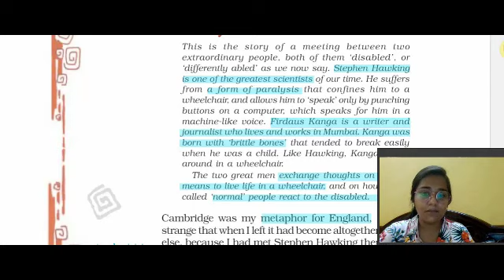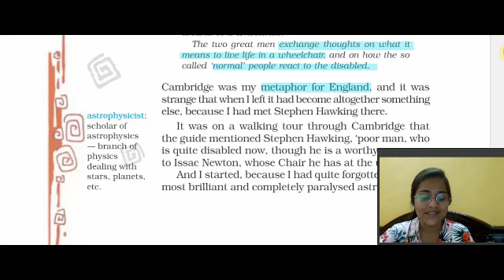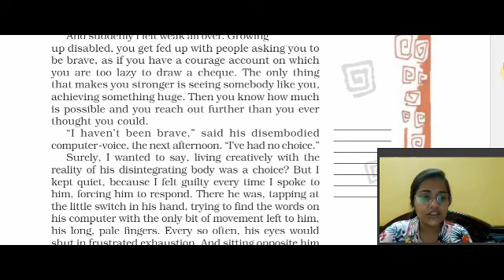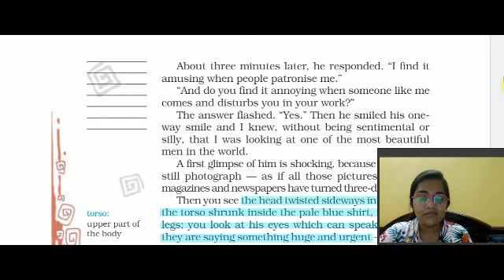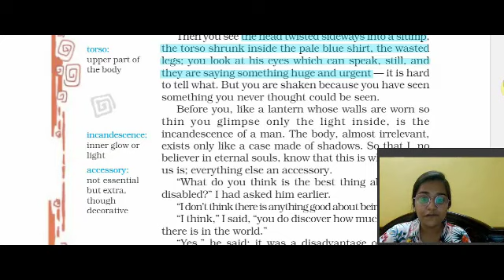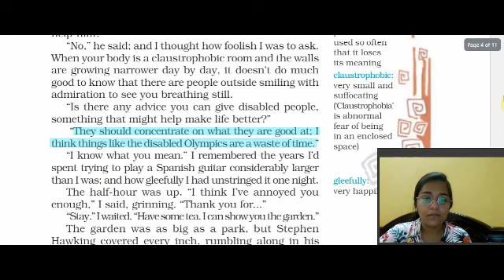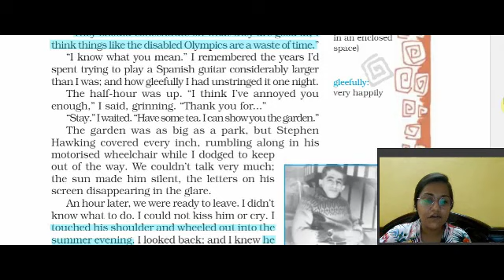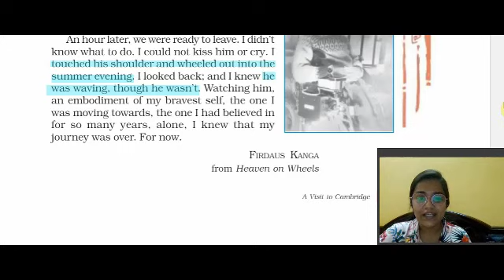Class 8th English Chapter 7 by Himani Mam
About This Video :
1.- Class 8th English Honeydew Chapter 7 A Visit to Cambridge by Himani Mam
2.- In this video we will discuss seventh chapter of Class 8th English Honeydew book.
A Visit to Cambridge by Firdaus Kanga begins with him taking a walking tour through Cambridge. During this tour, his guide mentioned that the famous astrophysicist Stephen Hawking lived there. The author had completely forgotten about this and just as his tour ended, he went to a phone booth to contact him. He was able to talk to Hawking’s assistant and explain to him that he had come all the way from India on a wheelchair. The assistant allowed him half an hour with the scientist, from three-thirty to four. The writer mentions how people often ask differently-abled people to cheer-up as if they have a courage account they are too lazy to draw a check on.
He feels the only thing that can make you stronger is seeing someone like you achieve something great. Stephen Hawking told him that he hadn’t been brave and this was the only choice he had, although the writer is of a conflicting view.
The author was guilty of making the scientist speak as it took a lot of effort for him to tap on his little switch and find words in his computer. He was a man with a bright mind but his computerised voice made his thoughts come out as frozen phrases. Stephen mentions that he finds it amusing when people patronise him. The writer then gives a description of Hawkins as to how he looks like a three dimensional version of all his photographs in magazines. First impression of his appearance is shocking but he is the embodiment of inner glow in a man. He made the author believe in eternal souls and that everything else is just accessory.
Hawkings thinks there is nothing good about being disabled but the writer is of the view that it makes you realise the existence of kindness in the world. Further, upon being asked, if he inspires a lot of people makes it any better for Stephen, he answered that it doesn’t. For someone whose body is like a claustrophobic room whose walls are getting narrower day by day, it doesn’t make much of a difference.
The only advice Stephen had to offer to differently-abled people is only to focus on things they are good at. The half an hour came to an end and it was time for the writer to leave but the scientist made him stay. He offered the writer tea and a tour of his garden. His garden was as big as a park but Stephen covered every inch of it in his wheelchair while the writer dodged himself out of his way. They did not talk much in the sun.

3.- class 8th English, English chapter 7, honeydew chapter 7, class 8th English chapter 7,English theory chapter 7,

4.

5.- [Credits]
     Teacher:- Himani Yadav
      Editor:- Aditya Pachauri
      Thumbnail:- Rajeev Kumar

About SRTutor Classes :

SRTutor Classes is India’s fastgrowing online education initiative. We believe in making high quality educational videos available for free for everyone.
Our platform has educators from all across the country who teach in the form of high quality educational lessons.